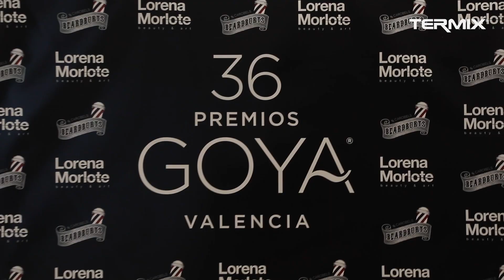Termix en el backstage de los premios Goya | by Lorena Morlote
Un año más, Termix vuelve a estar presente en el backstage de la mano de la estilista Lorena Morlote, creando y retocando los peinados de las actrices y actores que han entregado los premios.
Descubre los looks tendencia que hemos visto este fin de semana en la ceremonia de los premios Goya 2022 de la Academia del Cine español.